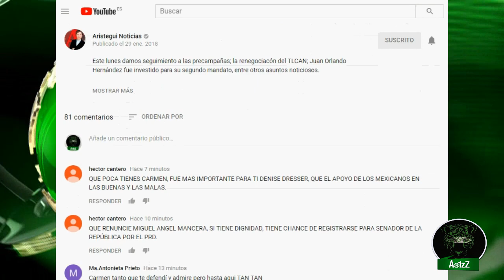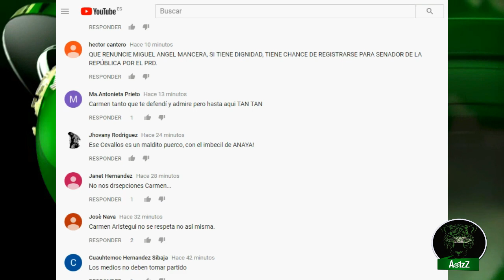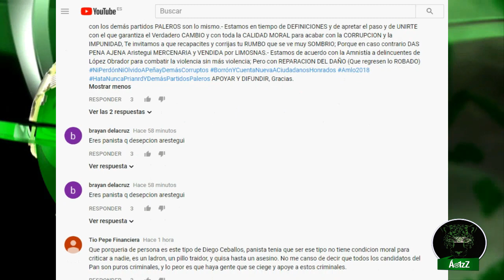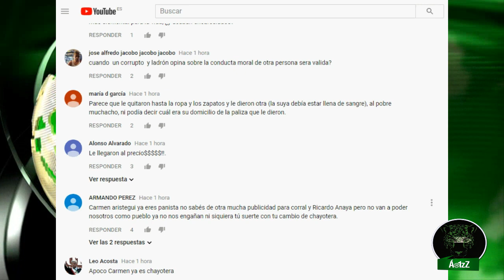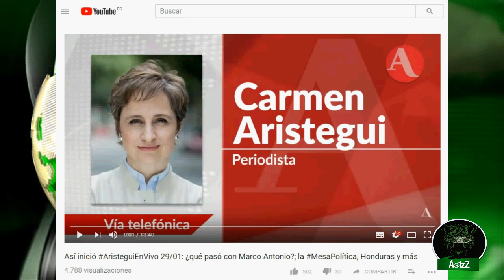Los Pejes ya no quieren a Carmen Aristegui